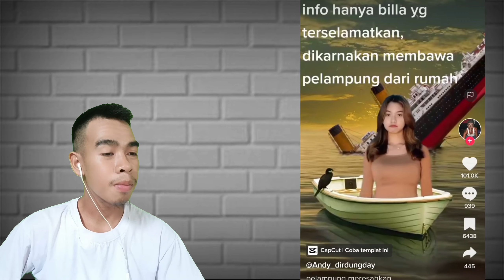Cewek Hijab semakin meresahkan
Oke guys kembali lagi di channel ku jadi kali ini aku bikin video reaction lagi jadi ikutin videonya sampai selesai ya guys kerena beranda TikTokku penuh dengan cewek hijab yang meresahkan mata bantu shere juga ke teman-teman kalian semua